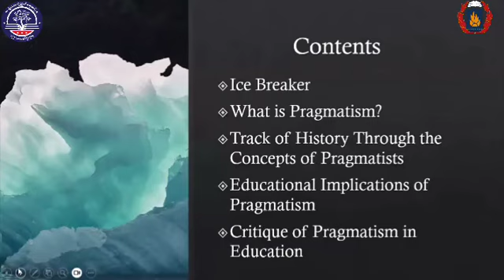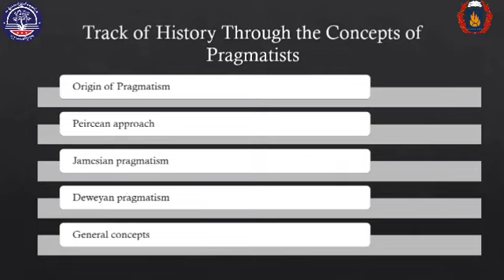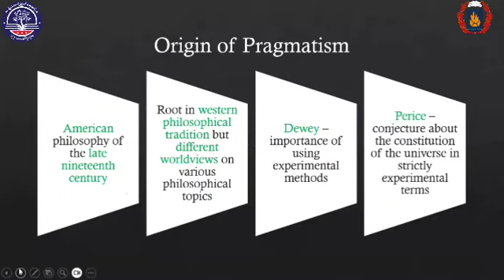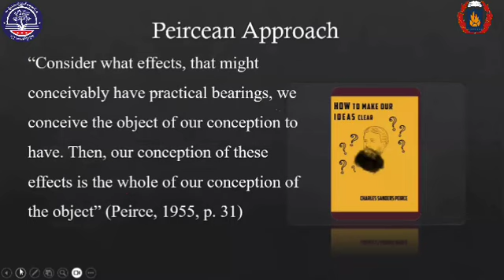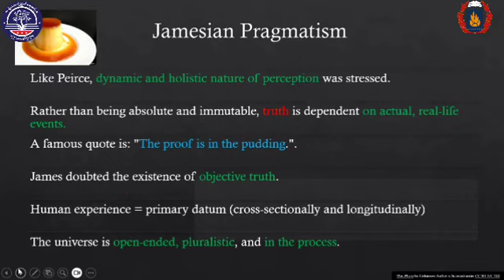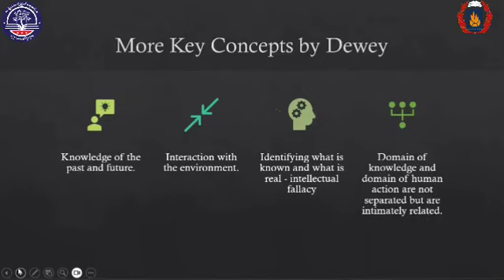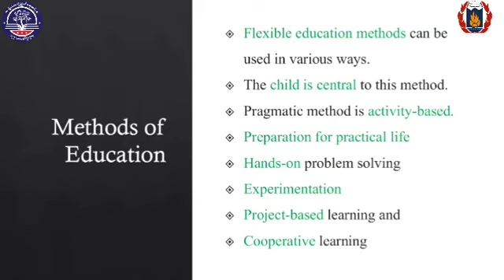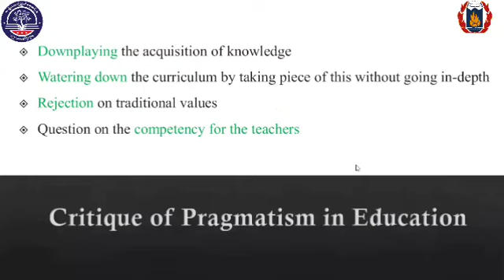PG_B1_Sem2_T&M_Pragmatism as a Philosophy of Education_SayaZane_12-5-2024